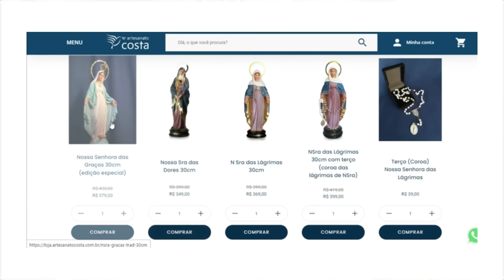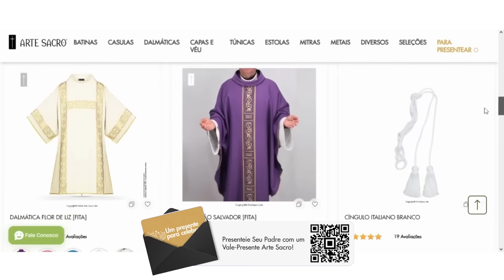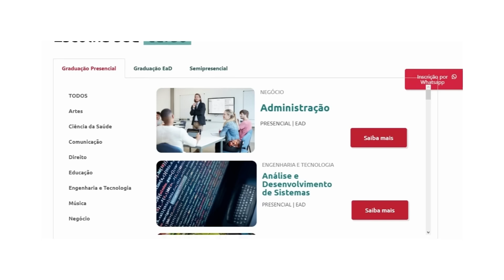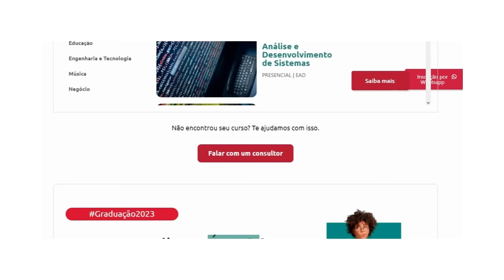GUILHERME EDUARDO (Sexo e Vida Conjugal no Matrimônio) | SantoFlow Podcast #179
Prepare-se para uma jornada inédita com o SantoFlow! Guilherme Eduardo aborda questões cruciais da vida conjugal e afetiva, explorando temas delicados e relevantes.

Em um episódio inovador, ele mergulha no cotidiano da vida sexual de um casal católico, discutindo o que é permitido e o que deve ser evitado. Das consequências da pornografia aos motivos que levam os jovens a ela, cada detalhe será explorado.

Aprofunde-se nas nuances da afetividade e sexualidade, entendendo como os problemas familiares podem impactar negativamente.

Não perca esse episódio que vai além do convencional e promete abrir novos horizontes para a vida a dois.

CAPTAÇÃO E TRANSMISSÃO:
Studio SantoFlow

REALIZAÇÃO:
Studio SantoFlow